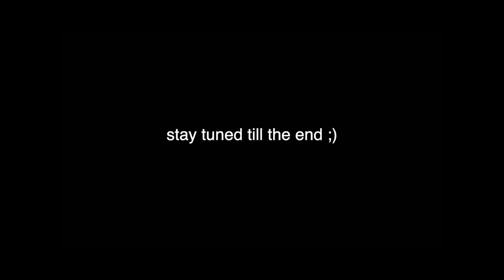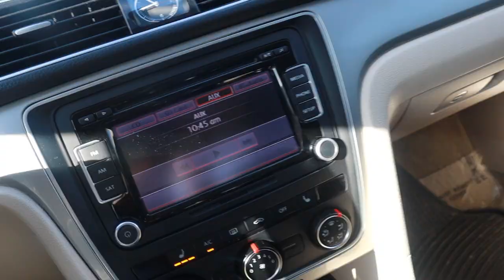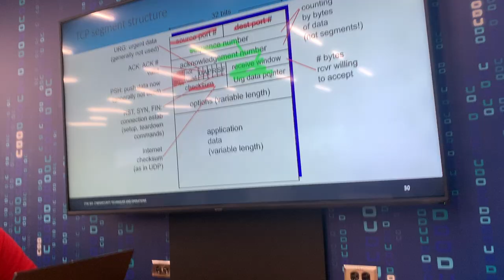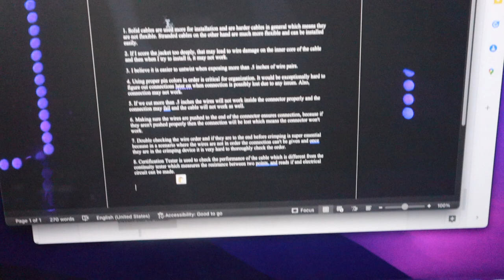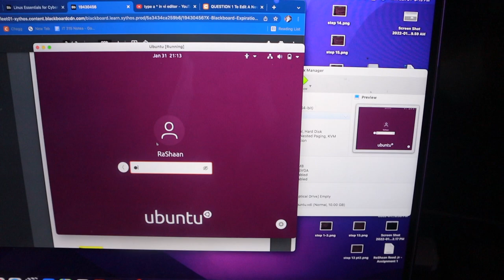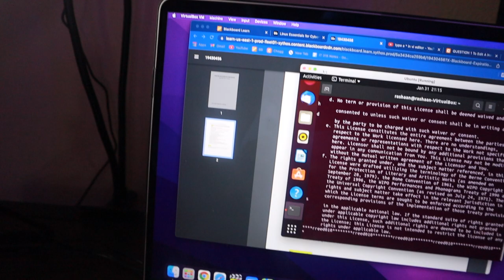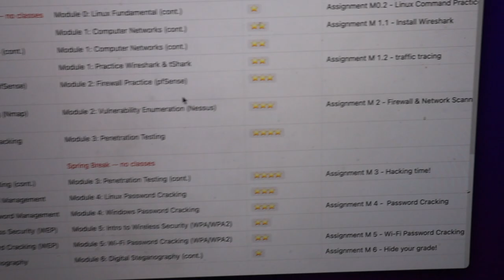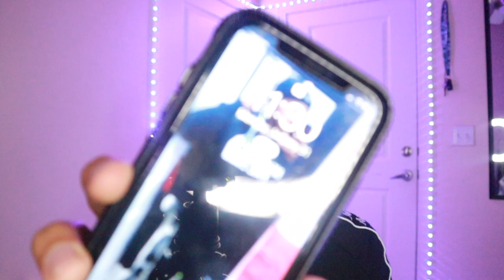Day In The Life Of A Cybersecurity Major (ODU)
Raw n Uncut viewpoint that you haven't seen before.